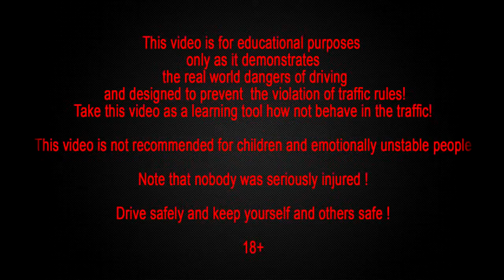Crazy Truck Crashes, Truck Accidents compilation, car crashes caught on camera Part 12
Best truck crashes compilation in this channel. Take this video as a learning tool. Be careful on the road. Drive safely and keep yourself and others safe.

truck crashes, truck crash videos, youtube truck crashes, fatal truck crashes, truck crashes today,